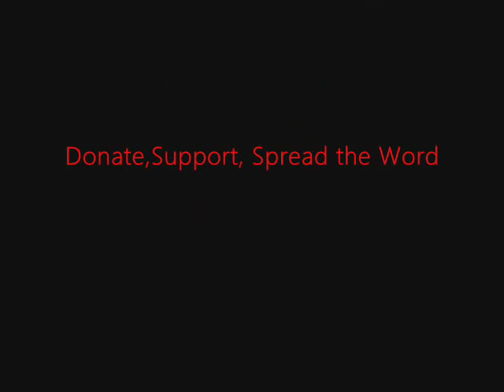FSRN In Senegal Police Arrest Opposition Figures as Elections Near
In Senegal, a leading opposition figure has been arrested on murder charges following a deadly clash at a political rally. Barthelemy Dias is a youth party leader and a district mayor in Dakar. The incident comes as civil rights groups and political opposition leaders have been targeted with violence in the lead up to a Presidential election in February 2012. One of those who has been threatened and attacked is Alioune Tine, head of the group African Assembly for the Defense of Human Rights. In an interview with FSRN he said his criticism of the government has put his life in danger. Last June he was hospitalized after being beaten by men associated with the ruling party in an attack that groups, including Human Rights Watch, condemned. He described another recent attack on activists in the country.